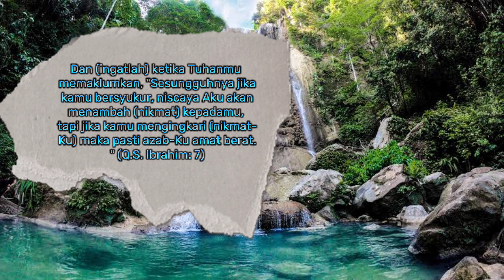Kewajiban Bersyukur atas nikmat Allah Ta'ala.